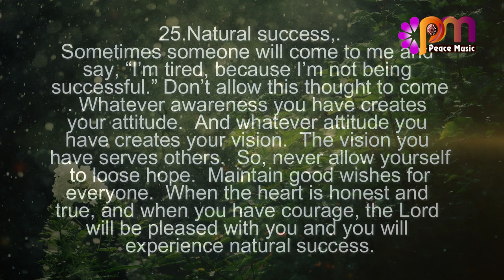25 Natural success